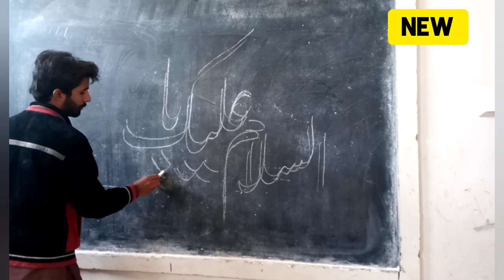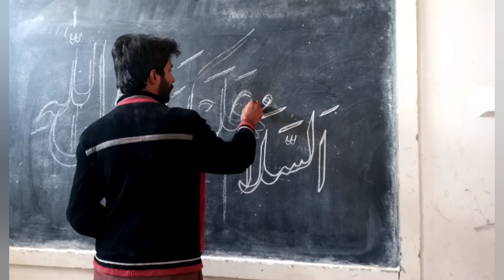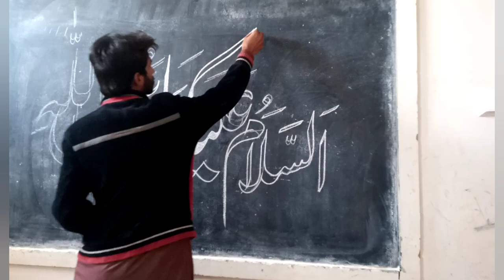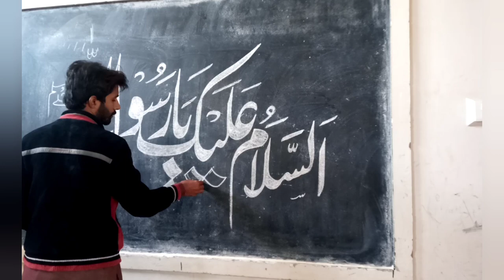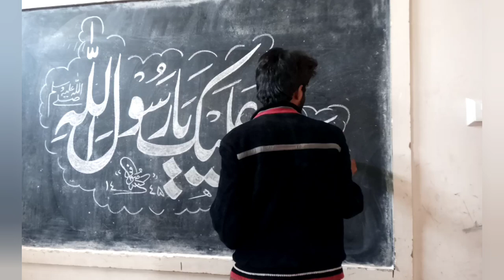urdu calligraphy |0008|chalk calligraphy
السلام علیک یارسول اللہ خطاطی | اردو خطاطی |دانشگاہ @DANISHGAH.
assalamu alika ya rasool allah calligraphy chalk on blackboard by sufi at danish gah